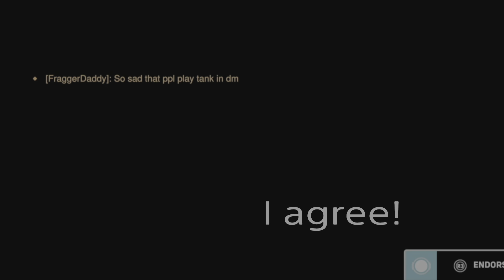Widows Kiss 24!